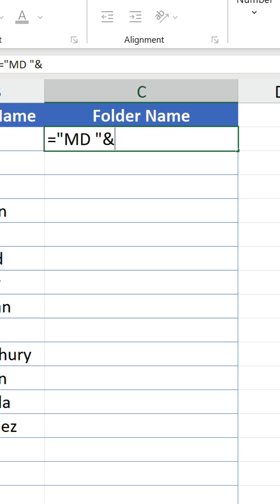Create folders in File Explorer using Excel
If you've ever needed a large number of new folders in File Explorer, going through the tedious process of manually creating each one and naming them is bound to drive you crazy.

With this method, say goodbye to the manual way as you generate a set of folders in a flash. And believe it or not, the process starts in Excel!

Assuming you have a table of first names and last names, the steps are:

1️⃣ Define your folder name structure using a formula like ="𝙼𝙳 "&𝚄𝙿𝙿𝙴𝚁([@[𝙻𝚊𝚜𝚝 𝙽𝚊𝚖𝚎]])&"_"&[@[𝙵𝚒𝚛𝚜𝚝 𝙽𝚊𝚖𝚎]], remembering to start with 'MD', which stands for 'Make Directory'.

2️⃣ Select the values and copy them (Ctrl + C).

3️⃣ Paste the values (Ctrl + V) in a new Notepad window.

4️⃣ Go to File › Save as, and rename the file, ending it with .bat (batch file).

5️⃣ Create a folder in your chosen location and select Save.

6️⃣ Double-click on the batch file to generate the folders.

Much better, eh?